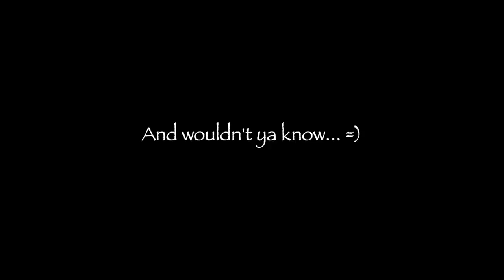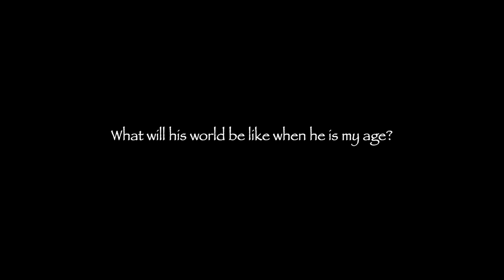Not By Chance: One Boy's DREAMS! (Fishing & Exploring Washington's Puget Sound)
Hanging out with Michael and Chance for a few weeks after Our Montana Wilderness Backpacking Trip was one of the highlights of my late summer.  We fished the coastal beaches of Washington's Puget Sound, explored everything, picked blackberries, smoked salmon, soaked in the salty air and turned over every rock on the shoreline we could find...

After spending considerable time with Mike's son Chance, I found myself seeing a little bit of me in this wide eyed enthused little man. Chance's curiosity, gusto for fishing and willingness to make one more cast had me noticing some uncanny resemblances, and wondering about my own boyhood story, and what I could have done differently in my own life. Sit back, relax and take in some spontaneous conversations and some beautiful scenery along Western Washington's coastline... And take a CHANCE with us!